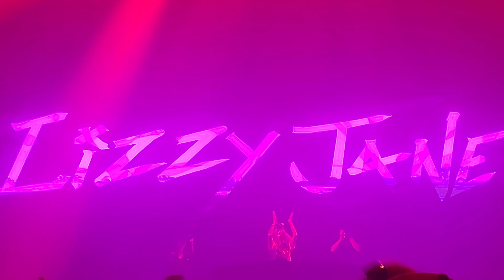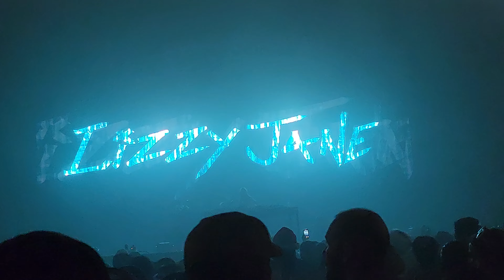Lizzy Jane @ Navy Pier 2023 [Highlights]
This the first time ever seeing Lizzy Jane in person for a show. I've heard of her being among one of the top female djs to see live. I wasn't sure if at first which direction she'll go for since she has a diverse song catalog but she went towards more of the DnB route and it was something different to hear and it was refreshing to hear. DnB is definitely taking over the U.S. gradually. Here's nearly 12 mins of Lizzy Jane throwing down during the Nexus Tour.

[shot in 4K from Samsung Galaxy S22 Ultra]

Please support these artists:
Lizzy Jane

[THIS FOOTAGE WAS TAKEN FOR RECREATIONAL PURPOSES ONLY. I AM NOT MAKING ANY MONEY FROM THIS VIDEO. IF YOU OWN THE CONTENT IN THE VIDEO, FEEL FREE TO MONETIZE IT.]